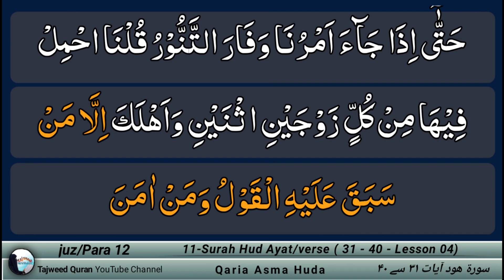Surah Hud (31 - 40 ) by Asma Huda | Learn Quran with Tajweed